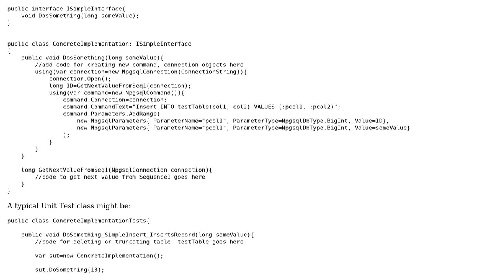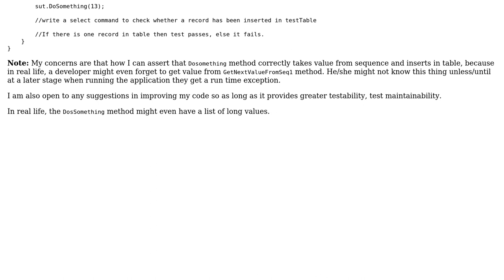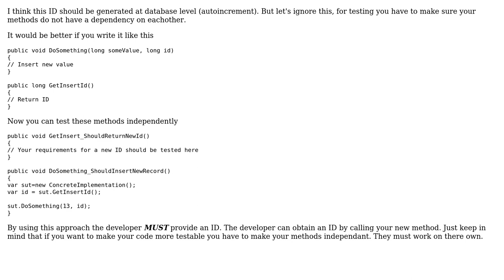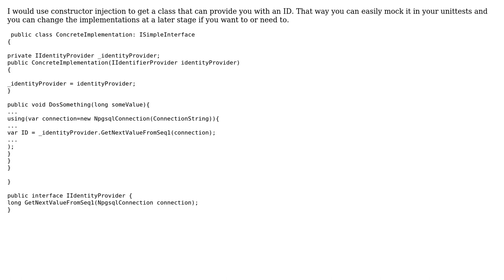Code Review: Unit Testing Datalayer written in ADO.net (2 Solutions!!)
Code Review: Unit Testing Datalayer written in ADO.net

With thanks & praise to God, and with thanks to the many people who have made this project possible! | Content (except music & images) licensed under CC BY-SA | Music | Images & others | With thanks to user Jamal user Helge Heldre user Dieterg user Devesh and the Stack Exchange Network Trademarks are property of their respective owners. You are responsible for your own actions.